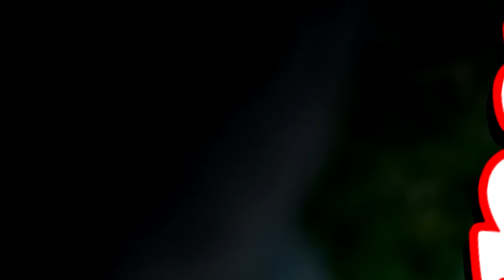Muam nkauj Oo Txiv Nraug wm Part2 4/13/2024